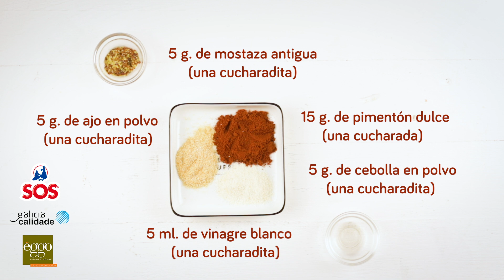Salsa secreta para hamburguesa Big Mac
Si queremos preparar una auténtica hamburguesa Big Mac casera, no puede faltar su conocida salsa que aporta a la receta ese sabor tan característico.

Es muy fácil de hacer y el único ingrediente que no es tan sencillo encontrar por aquí -el relish de pepinillos- lo podemos sustituir por algo tan sencillo cómo pepinillos agridulces triturados que dan prácticamente el mismo sabor. Lo demás es coser y cantar.